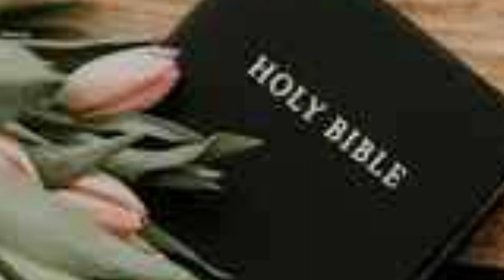వేదపుస్తకమా వేదపుస్తకమా Radio Song Telugu Christian Song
వేదపుస్తకమా వేదపుస్తకమా Radio Song Telugu Christian Song @beersebhakadapa